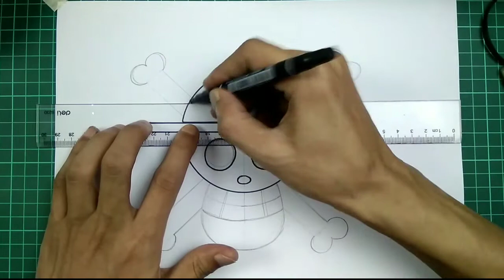How to Draw a Pirate Straw Hat